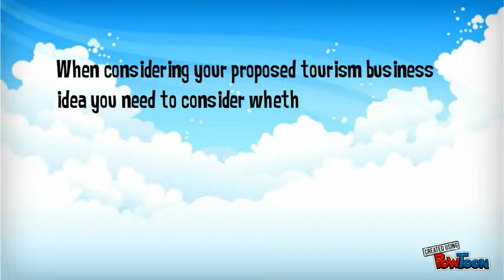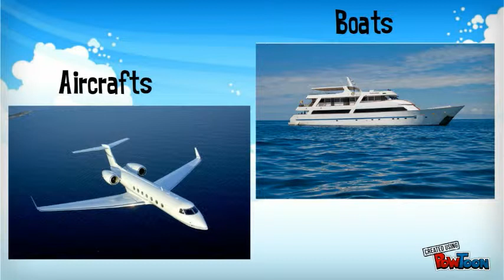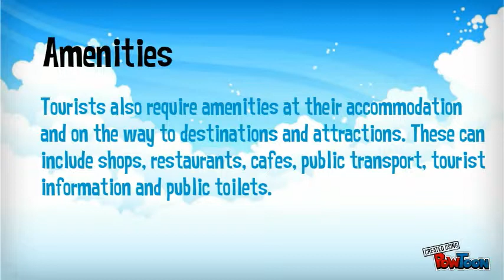A's of Tourism (kaorinojas)